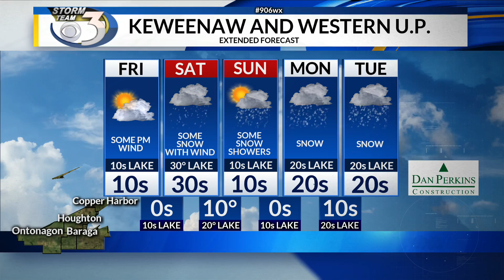LOCAL 3 FRIDAY'S WEATHER FORECAST 2/14/2020